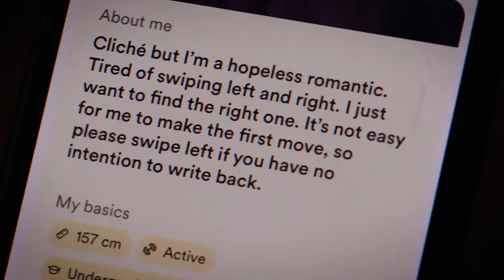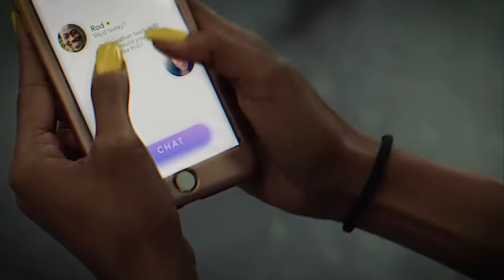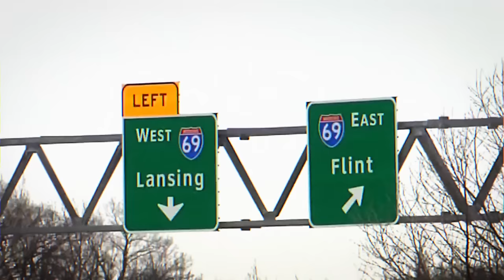Youngest Girls Reacting To Life Sentences